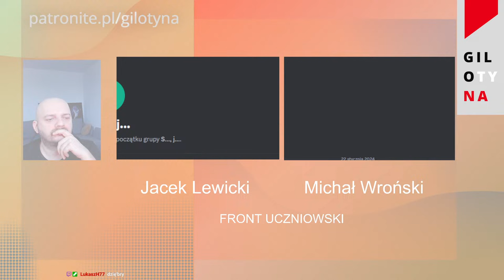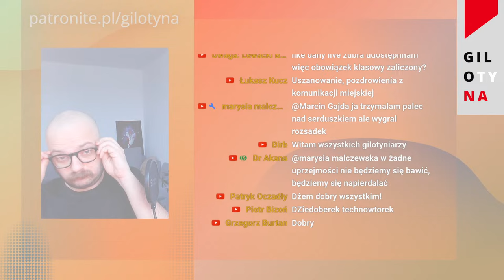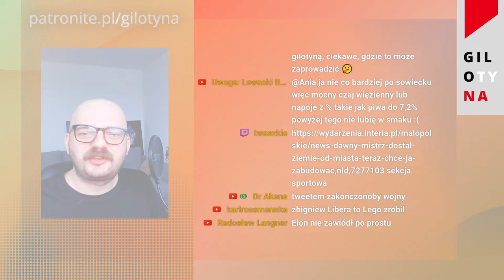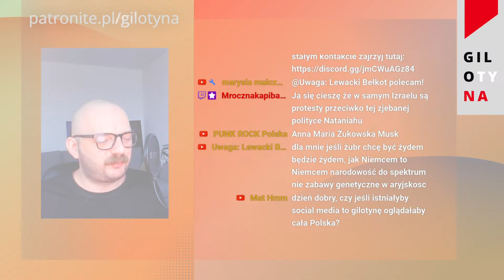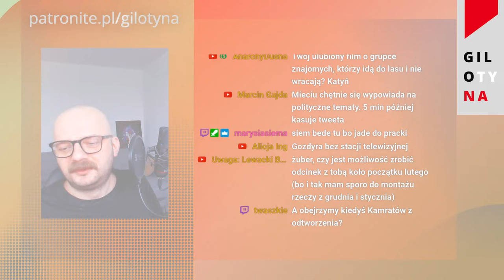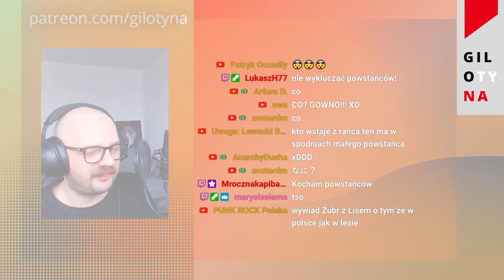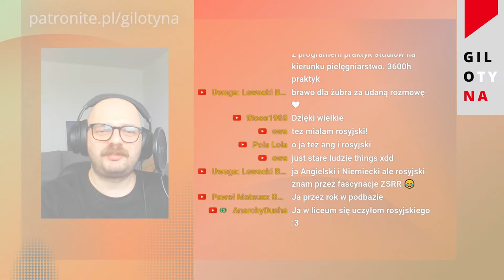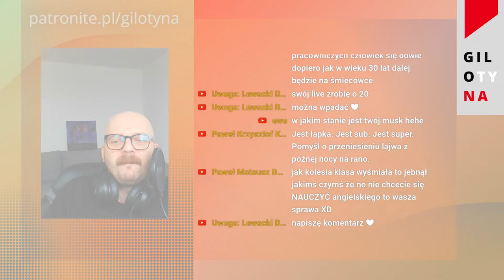polska szkoła pay to win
obczaj komiks "Gilotyna/Tylko czułość" wspierając Gilotynę na

lub  bezpośrednio na YT